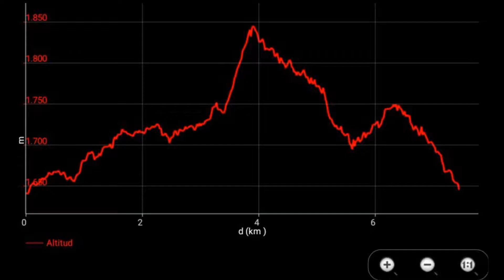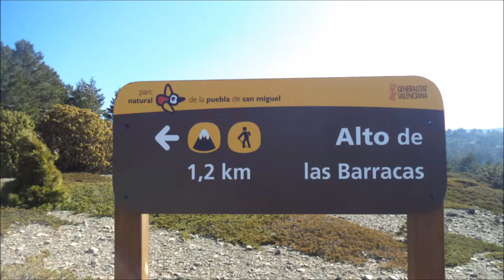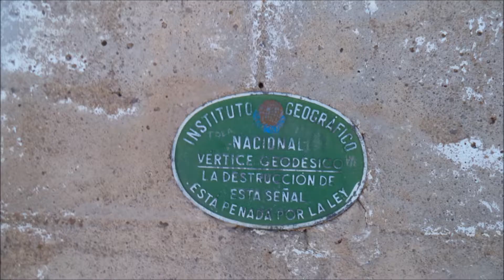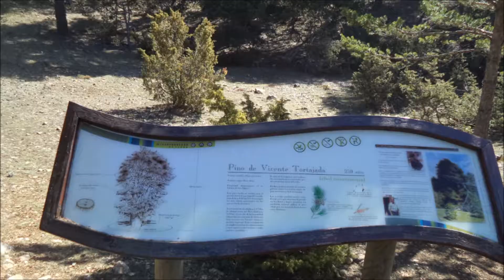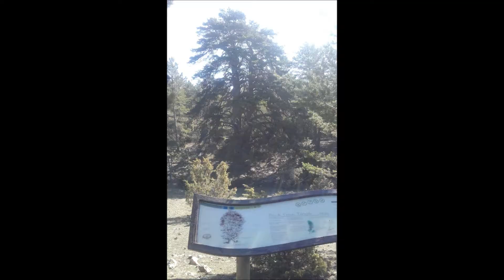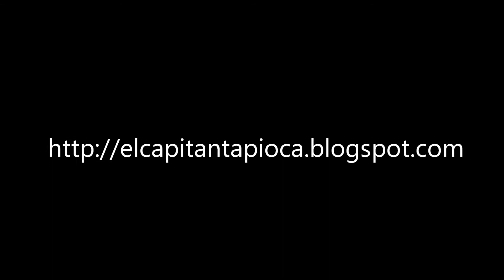Alto de las Barracas - Cerro Calderón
El capitán Tapioca sube el Alto de las Barracas (1.838m) o Cerro Calderón. Techo de la provincia de Valencia y de la Comunidad Valenciana.